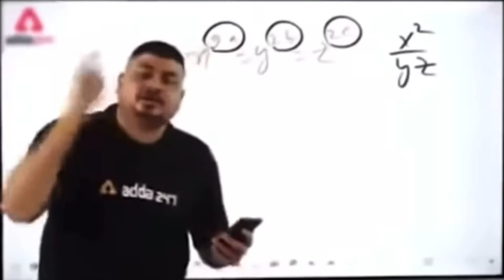Happy vinayaka chavithi | Ganapathi bappa moriya 2022